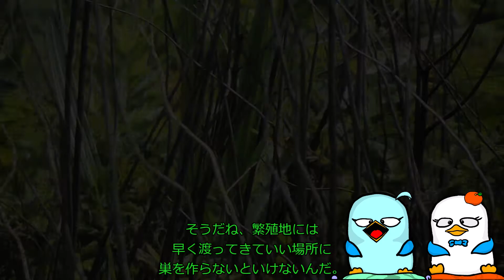オオヨシキリ ウグイスでもありウグイスではない。日本の夏鳥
アシ原に住む夏鳥、オオヨシキリ。ウグイスの仲間で見た目はよく似ている。声が違うので辛うじてオオヨシキリとわかります。映像が荒いのはおおめに見てね。2020/7/20